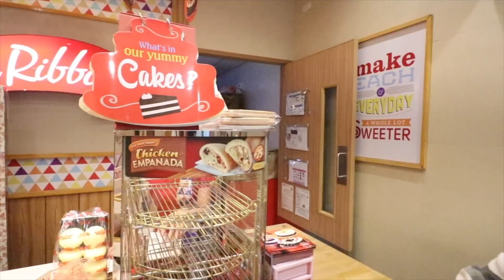BREAKDANCE!!!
Sarap lumamon sa Birthday ni Kap sabay breakdance sa Bayan hahaha!

Youtube Accounts: BruskoBros Dance Videos // jonahrenzjacob // Mc Jeremy Barrera // Mark Garry Pagaduan // Bryan Carlo Official // Gcent Goody // Russel BruskoBros // Glendon BruskoBros // bruskobros KING // Geniel Nones